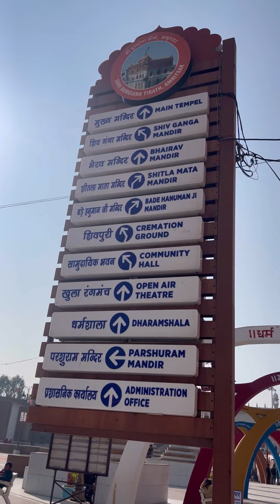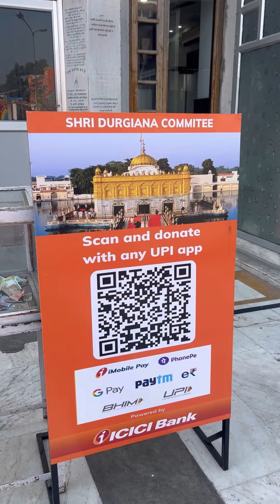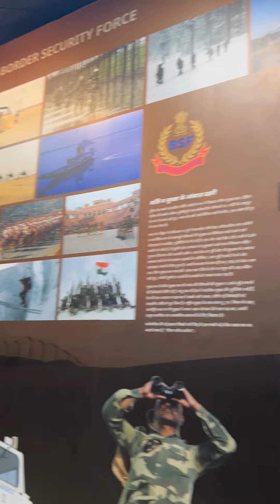১ দিনে অমৃতসর ভ্রমণ || Amritsar tour Plan in 1 day || Complete Tour Guide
Hi, lovelies!
This is Suparna & Sagar.

Mike Used:
Tripod Used:
Light Used:

Thanks